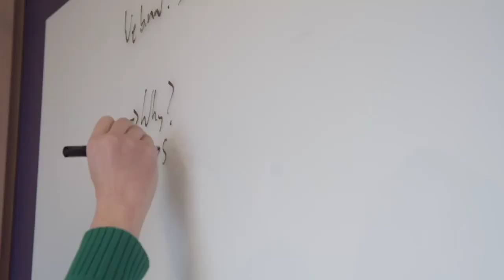A Sweet glimpse into Candybox!